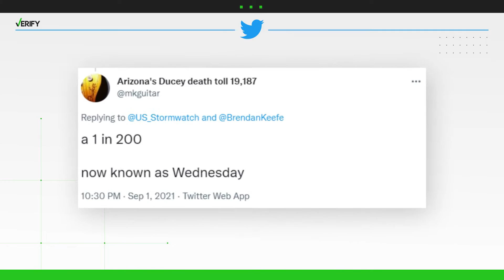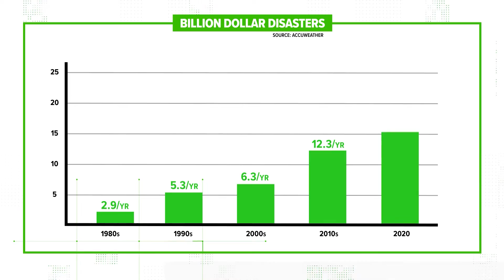Rare extreme weather events, like 1-in-100 year floods, are happening more frequently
As the remnants of Hurricane Ida moved over the Northeast on Sept. 1, meteorologists said the storm was creating “1-in-200-year flood event” with its record rainfalls.

But most of the people who replied on social media to “200-year flood” reports wondered if the phrase was outdated because of growing frequencies of rare weather events like those floods. People cited "1000-year" heat waves in the Pacific Northwest, abnormally intense wildfires in Australia and record rainfalls and floods from storms before Hurricane Ida among recent examples.

It's true, previously rare extreme weather events have occurred more frequently in the past decade than in previous decades.